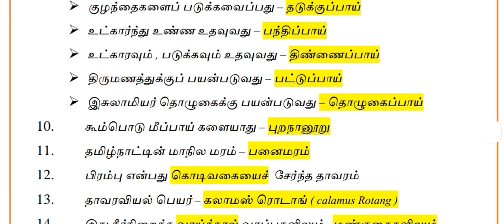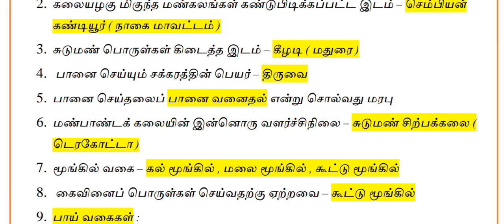📖💯எட்டாம் வகுப்பு | இயல் -5 | ஒரு மதிப்பெண் வினாக்கள் | TNPSC GROUP Exam | தமிழ் 🔥💯